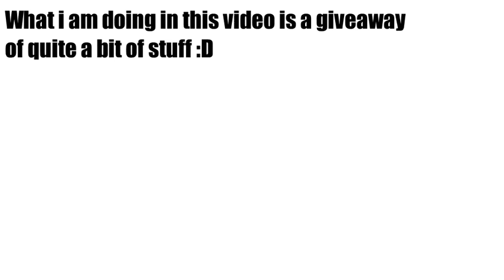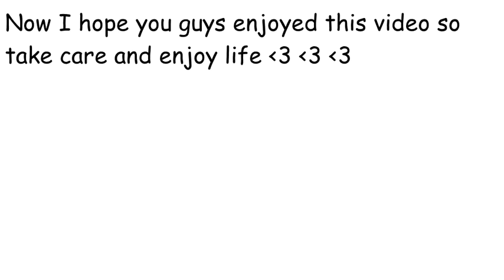80 SUBSCRIBER SPECIAL!!!!!!!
I hope you guys enjoy this video!!! I also want to wish everyone of you guys good luck on this.

my ign: Captain_AMAZING
server: powercraft.me

Captain AMAZING is out peace!